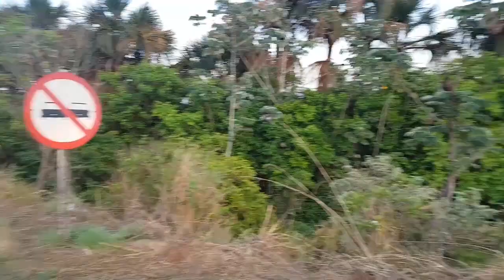Viagem a Pé - Paraná a Goiás | Parte 13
Um camping legal, com direito a banho e umas beer ,pelo lindo Triangulo Mineiro...